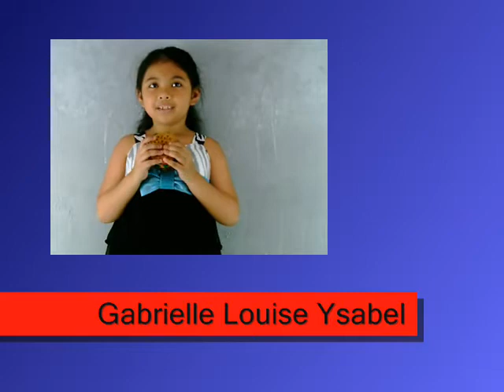TRIMED ADVERTISING - Gabrielle Louise Ysabel Lopez Profile VTR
6yo, May 28, 2009
Comments: Acting needs Improvement